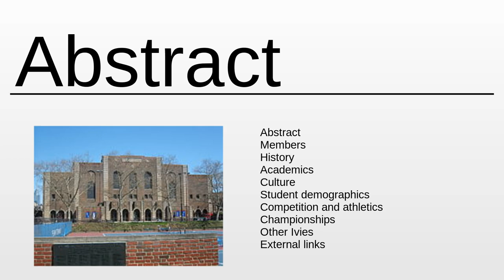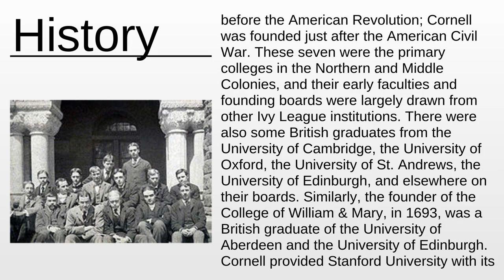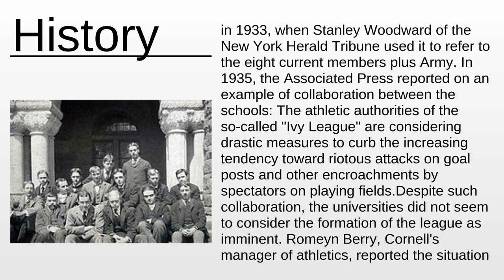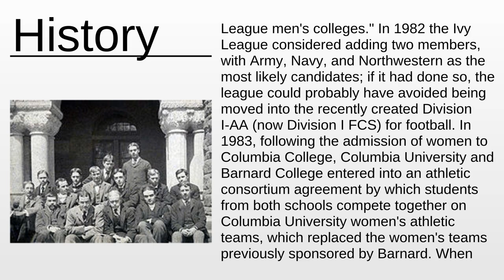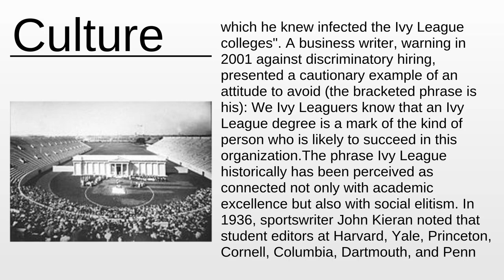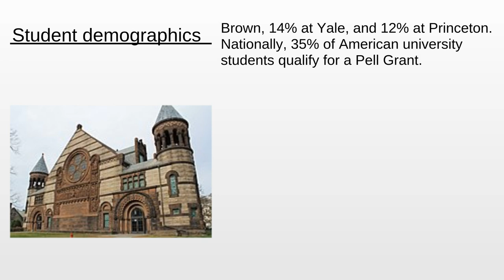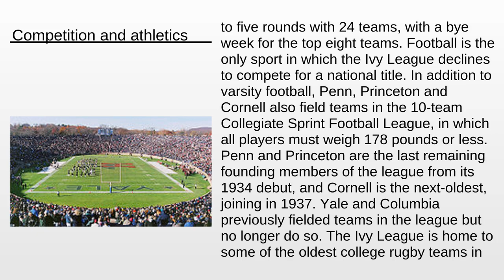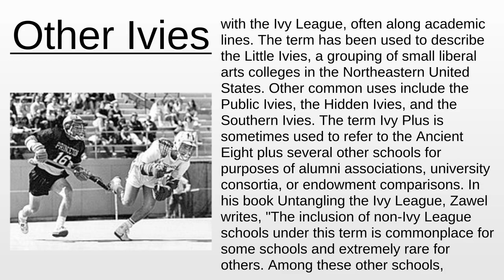Ivy League | Wikipedia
Ivy League - This video aims to inform about: Ivy League

Content:
0:00:00 Abstract
0:02:43 About the project
0:03:04 Members
0:03:34 History
0:17:04 Academics
0:19:11 Culture
0:24:42 Student demographics
0:26:42 Competition and athletics
0:36:40 Championships
0:37:01 Other Ivies

Please provide your feedback on the comments section:
Thanks!